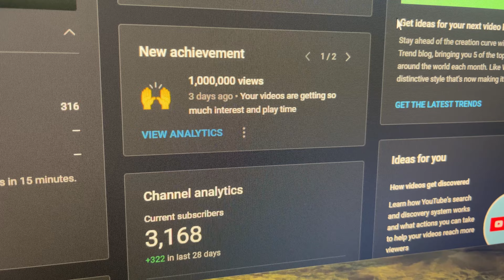Another (small) Milestone! 7/5/23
It's fun to see it :)

To be honest, I have no idea how long I'll keep this going. I have no plans other than to have fun doing it! No matter what, today marks day 102 of LP's DV's, and I'm glad you stopped by!

this is a new vlog in 2023. I will be using my iPhone for recording, davinci resolve for editing, and whatever the heck else I come across that helps improve a vlog.v